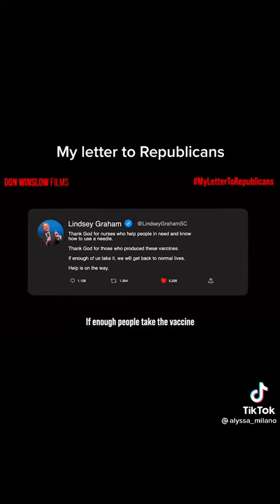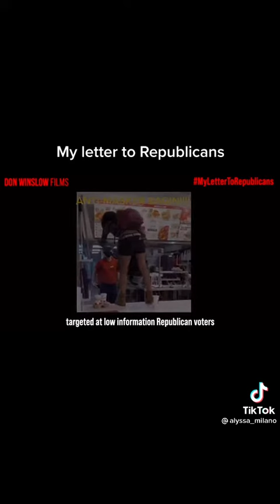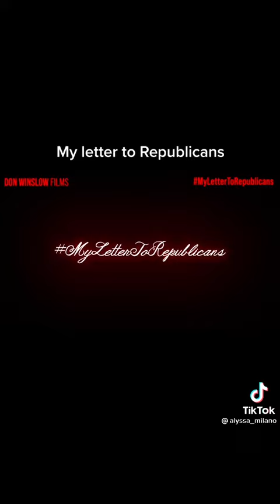Dear republicans, COVID-19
The truth that republicans & trumptards refuse to see Y because they re idiots